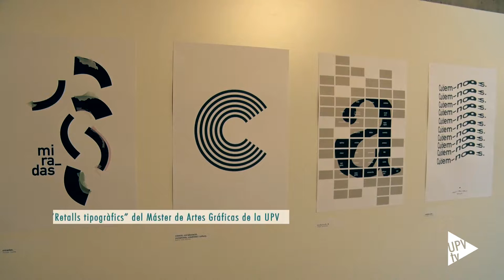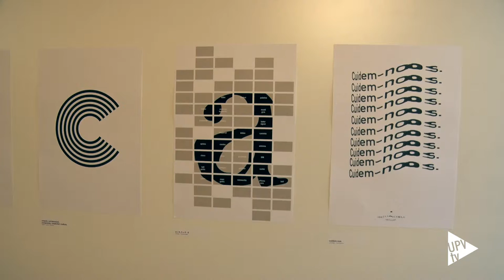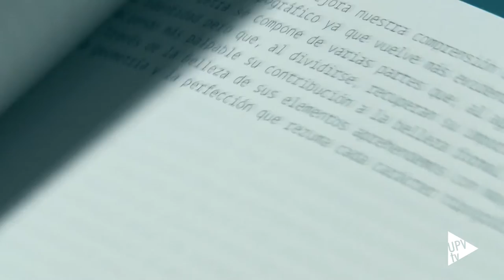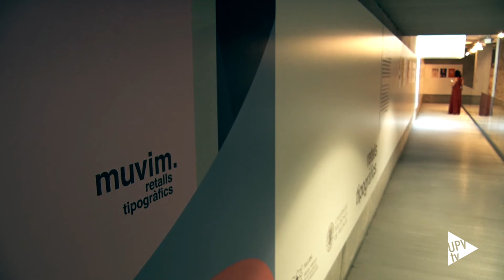Exposición "Retalls tipogràfics", en el MuVIM - Noticia @UPVTV, 16-07-2018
El MuVIM exhibe en la Sala de la Torre «Retalls tipogràfics», una exposición que muestra la obra relacionada con la tipografía de los más importantes diseñadores valencianos, hasta el 2 de septiembre. Las obras sirvieron a los alumnos del Máster de Artes Gráficas de la Universitat Politècnica de València como ejemplo de que la tipografía puede cumplir también una función artística además de lingüística.